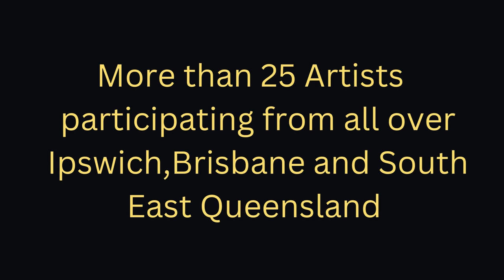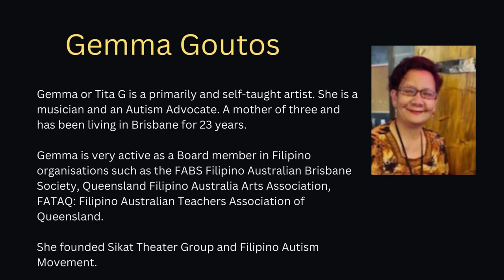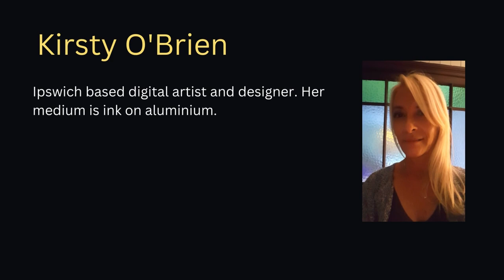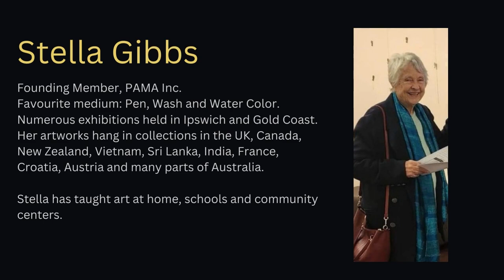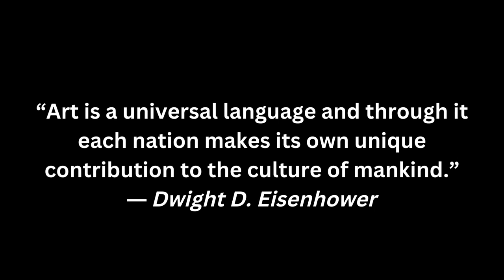PAMA Art Exhibition Final Preview (5-7 November, Ipswich Community Gallery, D'Arcy Doyle Place)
PAMA Art Exhibition 2022